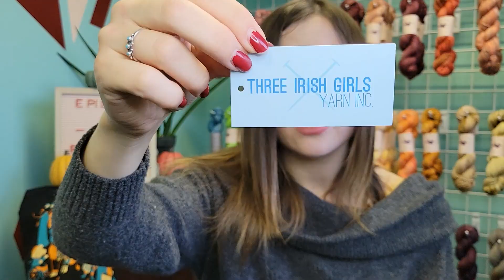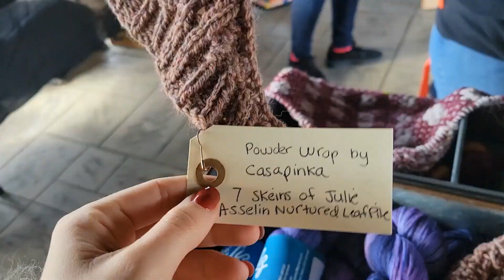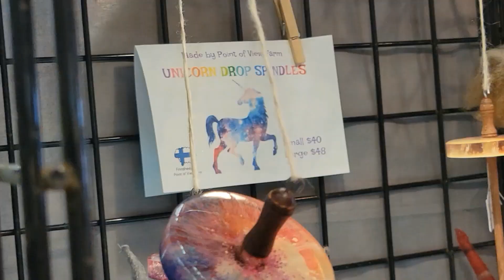Paper Crane Yarns Knitting Podcast: Episode 10 / RHINEBECK & Indie Untangled Haul + Vlog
Hi, friends! This is episode 10 of my knitting podcast-- my Rhinebeck recap! In 2021, I travelled to New York for Indie Untangled and Rhinebeck. This episode highlights my experiences, what I purchased while there, and the projects that joined me throughout.

You can find me in a few places:

Shop with me on Etsy!

Check me out on Instagram as papercraneyarns.

And take a look at my projects on Ravelry as papercraneyarns.

Spring Sampler Shawl by Nordic Yarn Imports
Sadnes Garn Tynn Line in five colorways

Birds of a Feather by Andrea Mowry
Merino Singles in Sea Thing by Paper Crane Yarns
Tussock (Mohair Silk) in Pink Fog by Purl Soho

Shawlography MKAL 2021 by Stephen West
using Paper Crane Yarns in Chrysalis, Salt Lamp, and three unnamed colorways

/// Rhinebeck Acquisitions ///

Feather Lace (Mohair Silk) in Click Beetle by Lambstrings Yarn

Self-striping Sock in Sushi by Woolens and Nosh

Nurtured in Leaf Pile by Julie Asselin

"Pepper" DK by Idlewild

Scout in Scout Heather by Kelbourne Woolens in
Scout Heather and Mulberry Heather

Weekend Wool in Chestnut by Green Mountain Spinnery

Unicorn Drop Spindle

Wellspring Farms Fiber

 La Bien Aimée Sock in Tangiopeia and Fiori